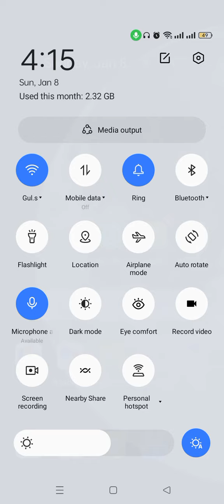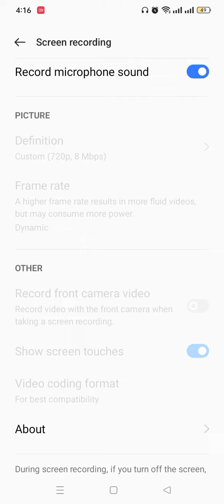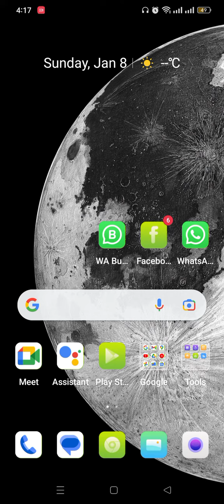screen video recording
the easy method of video screen recording